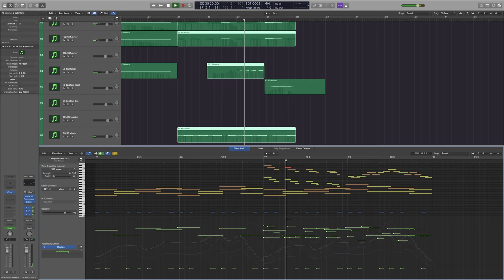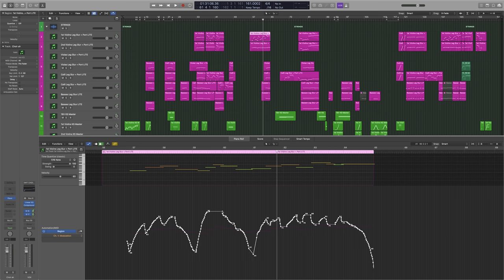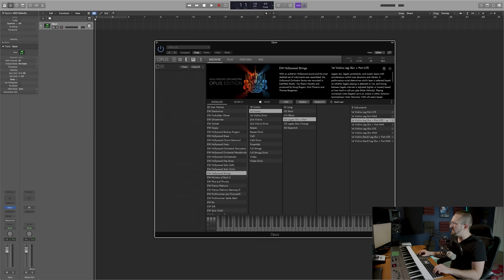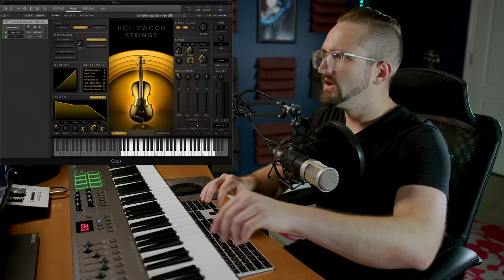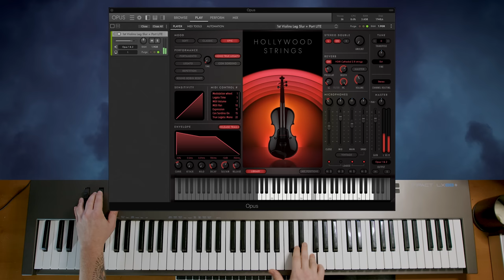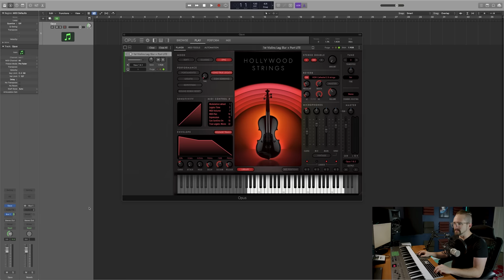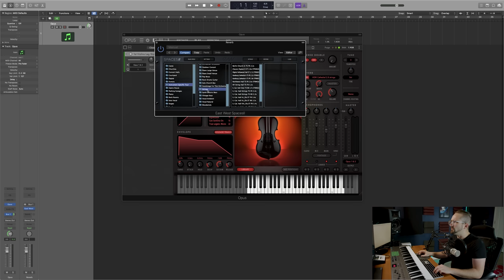EastWest Academy 1: The Fundamentals | How To Use Virtual Instruments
Welcome to EastWest Academy, our FREE tutorial series that teaches you how to produce music using our award-winning virtual instruments. In this series, composer Ryan Thomas takes you through every step of the music production process in super granular detail, while addressing many of the questions you've had for us on our YouTube and other social media channels along the way. Topics will include composition theory, theme-writing, orchestration, MIDI programming, workflow tips, and yes, even mixing and mastering.

In the first session, we'll be exploring the fundamentals of working with virtual instruments — specifically, an introduction to reverb, instrument dynamics and expression, and instrument selection and key switching. All the concepts presented in this video will be built on in future installments of the series, so be sure to subscribe and hit that notification bell so you don't miss anything!

The best way to get instant access to all of the virtual instruments discussed in this series is with a ComposerCloud+ subscription.

Chapters:

00:00 Introduction
01:23 Using Reverb
11:05 MIDI Continuous Controllers
23:47 Articulation Mapping
27:00 Outtro